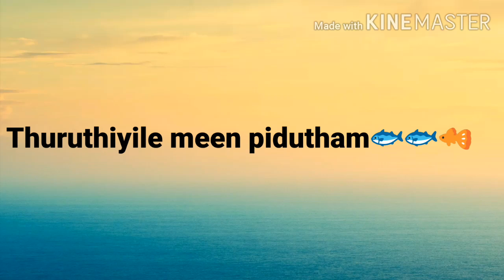Thuruthiyile meen pidutham ummachiyum molusum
Thuruthiyile meen pidutham superrr